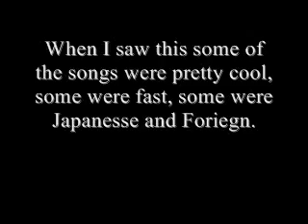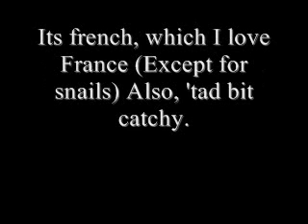DDR 2 Favorite Songs